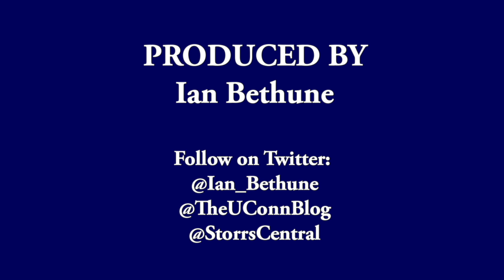UConn's Kia Nurse 2018 AAC Tournament Postgame (Semifinals)